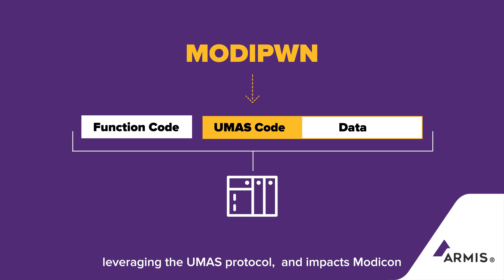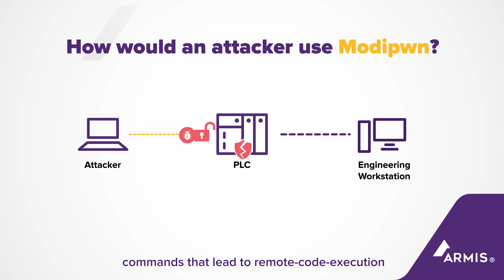ModiPwn: A Critical Vulnerability in Modicon PLCs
Armis has identified a critical vulnerability in Modicon PLCs - a prominent brand of industrial controllers from Schneider Electric used by manufacturing facilities and various building automation systems worldwide. Dubbed ModiPwn, the vulnerability allows for a complete take over of impacted devices by leveraging the UMAS protocol, and impacts Modicon M340, M580, and other models from the Modicon series.

***LEARN MORE***

ARMIS
The leading asset intelligence and security platform purpose-built to protect the extended asset attack surface, including managed, unmanaged, IT, OT, IoMT, IoT, cloud and connected 5G assets.